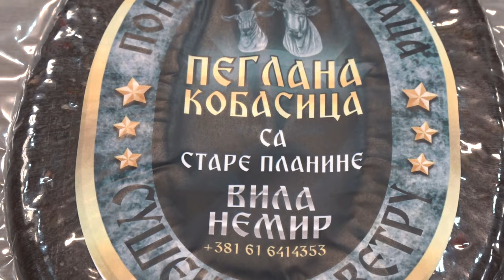ŠTA KAŽU PIROĆANCI O PEGLANOJ KOBASICI